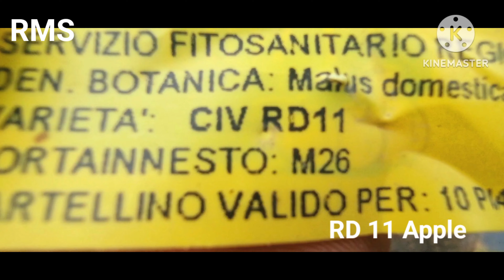RD 11.. RMS bakhol.....